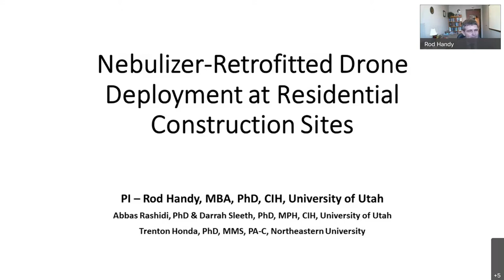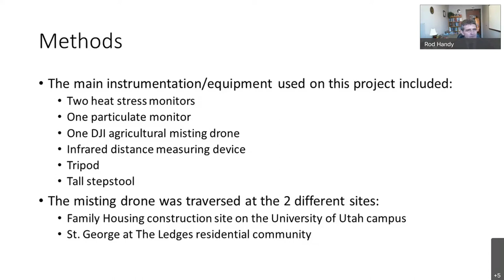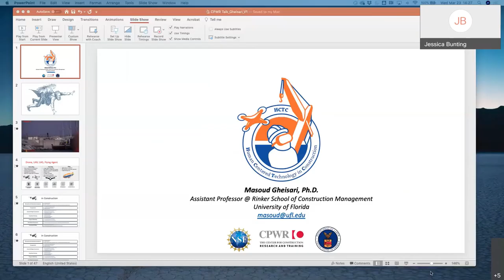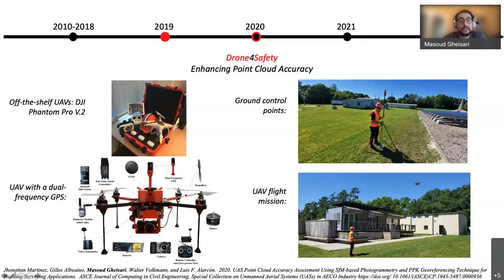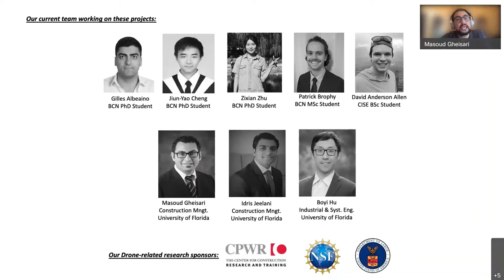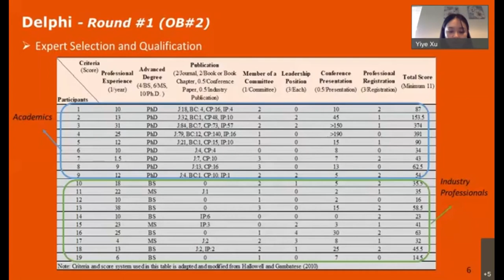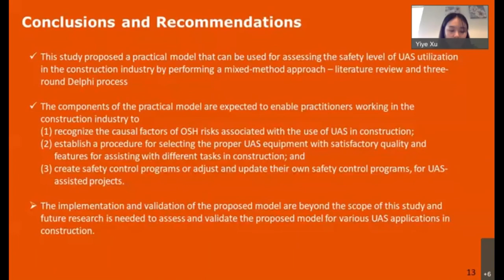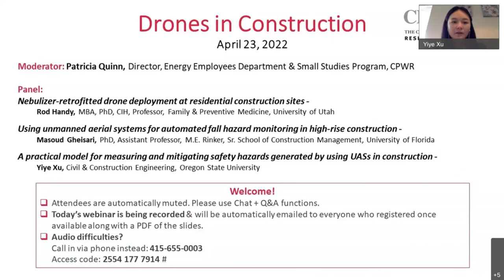Drones in Construction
Originally presented March 23, 2022.

According to a recent survey of construction companies conducted by Dodge Data & Analytics, 37% of contractors are currently using drones on their job sites, with an additional 6% expecting to begin use in the future. Drones give users the ability to observe job sites and track progress, but they can also play a critical role in assessing and monitoring workplace hazards and safety concerns. In this hour-long webinar, you will hear from three university researchers that recently conducted CPWR small studies exploring use of drones to improve safety and health as well as the potential for new hazards generated by the drones themselves:

Nebulizer-retrofitted drone deployment at residential construction sites -
Rod Handy, MBA, PhD, CIH, Professor, Family & Preventive Medicine, University of Utah

Using unmanned aerial systems for automated fall hazard monitoring in high-rise construction -
Masoud Gheisari, PhD, Assistant Professor, M.E. Rinker, Sr. School of Construction Management, University of Florida

A practical model for measuring and mitigating safety hazards generated by using UASs in construction -
Yiye Xu, Civil & Construction Engineering, Oregon State University